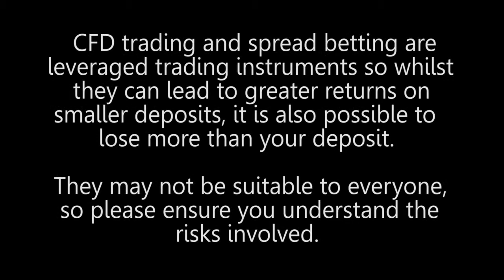Cognitive Biases that Endanger Traders: Self-Attribution Bias and Anchoring Effect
Self Attribution bias is when we essentially like to make ourselves feel very clever.  So a profitable investments or trade is attributed to us mentally (psychologically) - 'I got it right because I'm clever'.  Unfortunately when a trade or an investment goes wrong we tend to blame someone else.  The problem with self-attribution bias is that it leads to over confidence.  Anchoring refers to human minds focus on one piece of data or information while ignoring everything else.